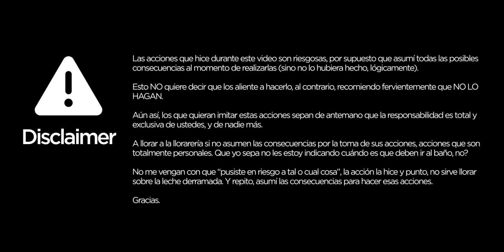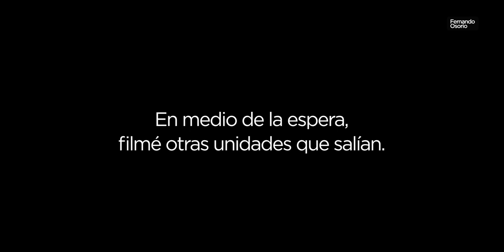[Colectivo | Caravana] Colectivos del Ayer - Diciembre 2021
Cobertura comprendida entre Av. 9 de Julio y Arenales, hasta Av. Figueroa Alcorta y Tagle, y en el sentido inverso desde Av. del Libertador y Billinghurst, hasta Av. del Libertador y Av. Pueyrredón.